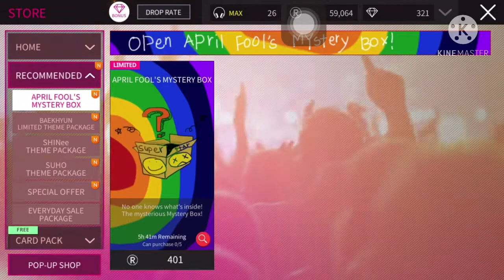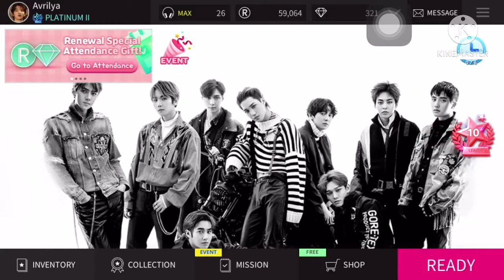SuperStar SMTOWN • Baekhyun Bambi SHINee Suho Event Mission Update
I’ve collected all of the renewal attendance gifts and April Mop Event

Please keep supporting me to upload more videos with Subscribe, comment, share and hit the like bottom if you like it, you also may hit the bell so that you will notice my latest video